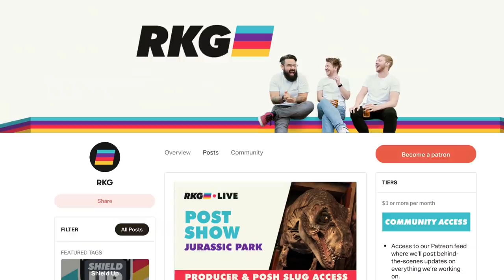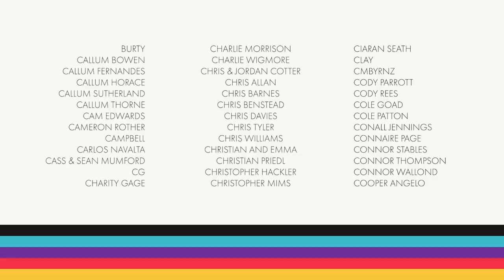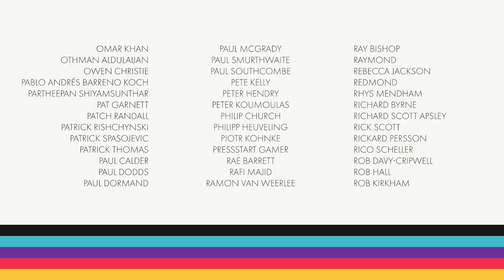Retry: Resident Evil 2 – Ep. 4: Heading into the Sewers (Leon)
We're diving into the sewers and giving Leon a break to play as Ada.